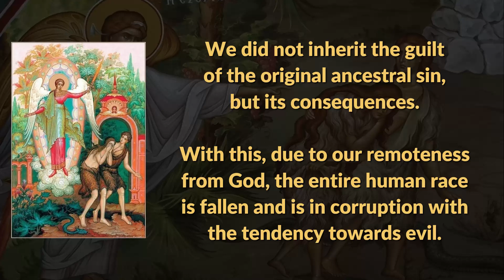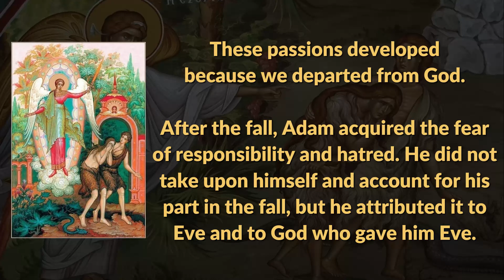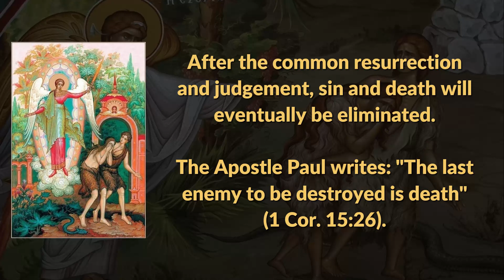The Inheritance of the Ancestral Sin